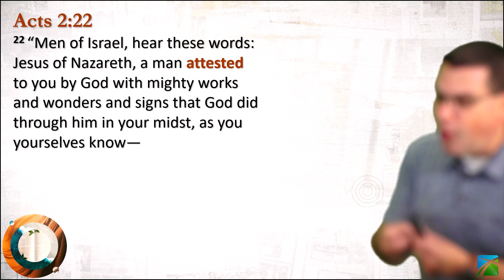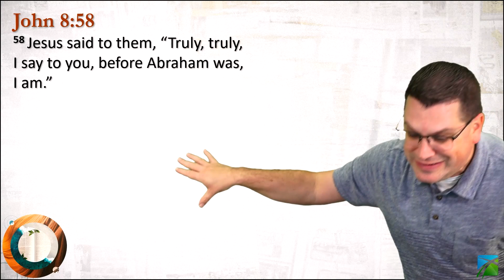The Miracles of Jesus 10 | Healing of a Man Born Blind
Welcome to Building Blocks! This is our Sunday Summer 2023 series called "The Miracles of Jesus." | September 3, 2023 | BB376